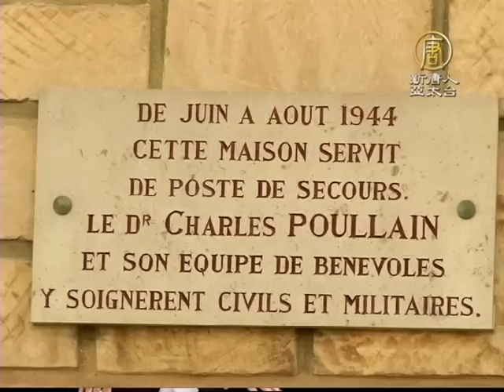【新唐人/NTD】各國政要齊聚 紀念諾曼第登陸70周年｜諾曼第｜1944｜二戰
【新唐人/NTD】各國政要齊聚 紀念諾曼第登陸70周年｜諾曼第｜1944｜二戰｜(NTDAPTV)週五，法國各地舉行隆重的紀念儀式，各國政要和老兵一起共同回顧歷史。